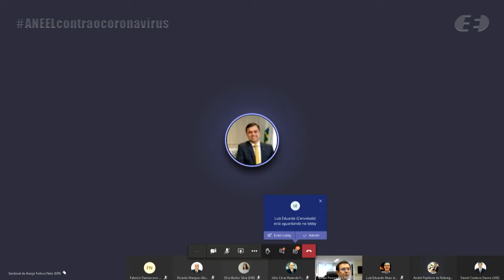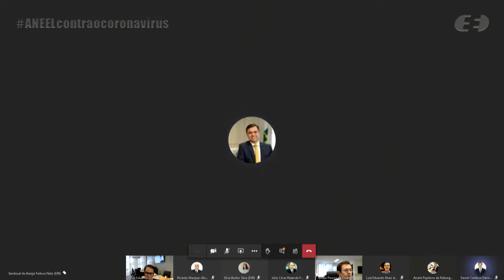7ª Reunião Pública Extraordinária ANEEL – 25/08/2020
A 7ª Reunião Pública Extraordinária da Diretoria da ANEEL em 2020 foi realizada, de forma virtual, no dia 25/8/2020. A pauta da reunião foi composta de 1 item. A pauta completa e a ata da reunião podem ser conferidas no sítio da Agência, (ou no menu "A ANEEL" e, posteriormente, "Reuniões Públicas da Diretoria").

00:00:00 Abertura da Reunião

00:00:26 Item 1. Processo: 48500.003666/2020-67 Assunto: Conta-COVID – Definição de ativos, repasses e encargo CDE. Diretor(a) Relator(a): Sandoval de Araújo Feitosa Neto.